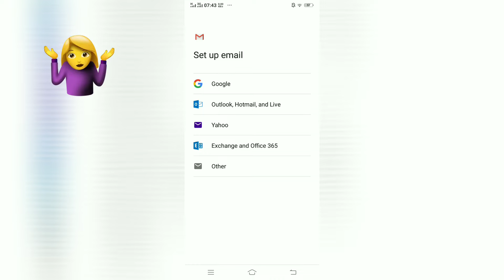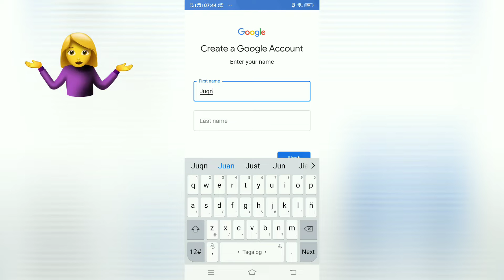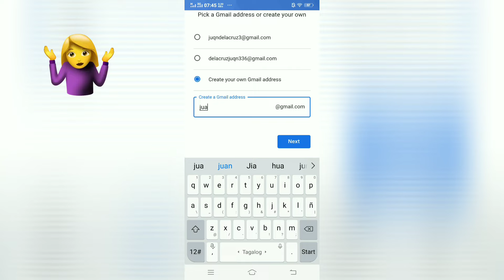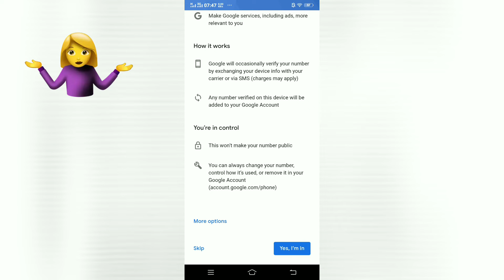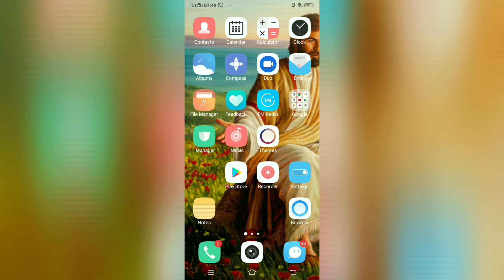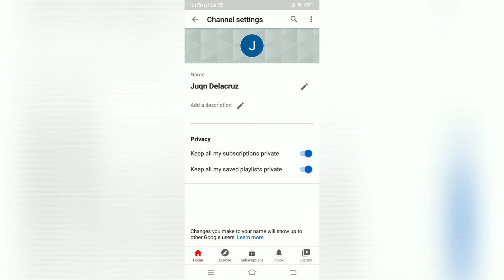HOW TO CREATE YOUTUBE CHANNEL | STEP BY STEP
This video intended to help, to those who didn't know how to Create YouTube Channel  .I Hope that it helps you Guyyss. Thank you 😊